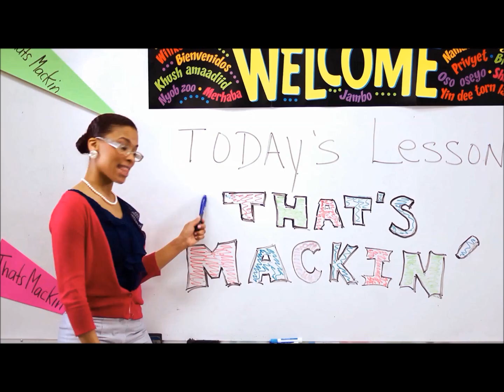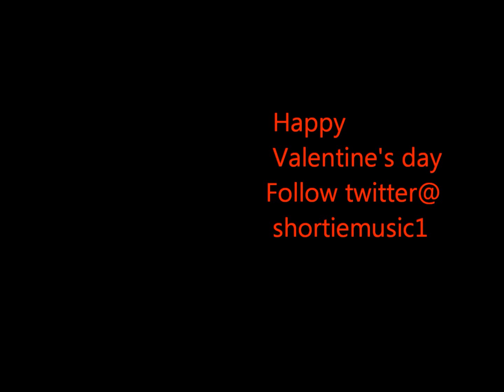Shortie Mac's 1st Valentine crush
Connie from 107.5 WGCI 6-9PM